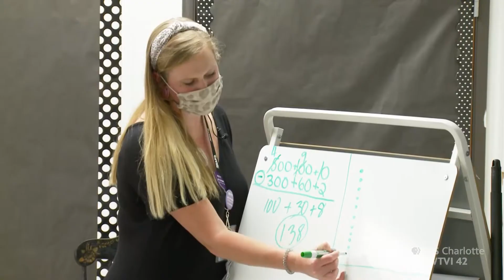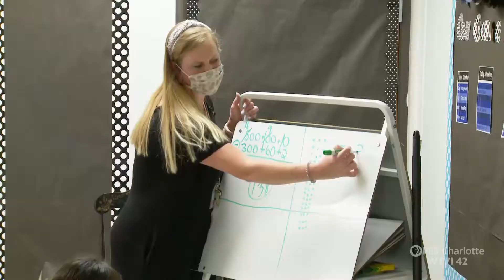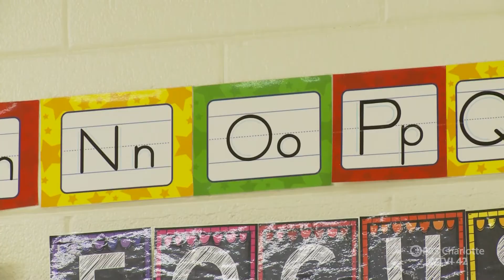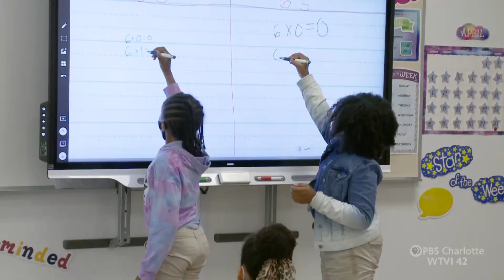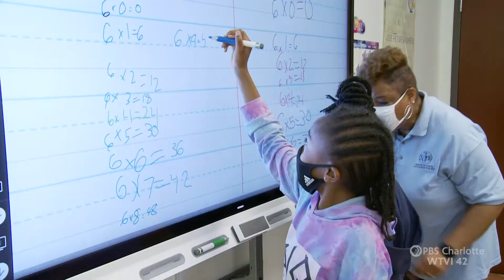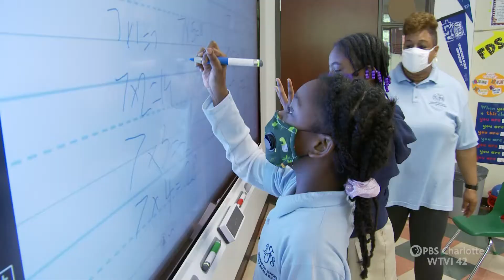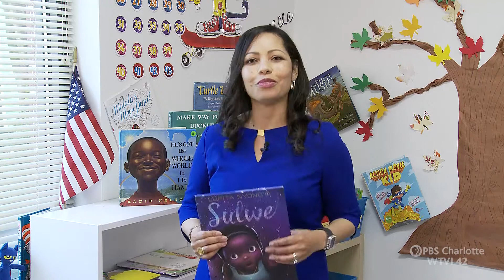Public and Private Schools During the Pandemic - Carolina Impact: May 18, 2021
We visit Hidden Valley Elementary School and Friendship Day School to learn how public and privates schools dealt with the pandemic and the lessons they learned to use in the classroom